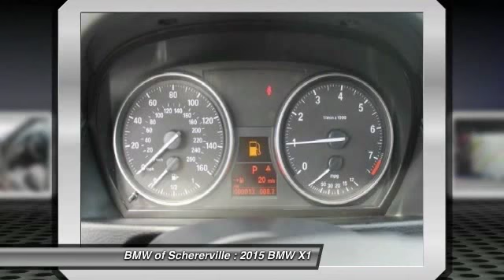2015 BMW X1 Schererville, Chicago, Gary, Lansing 15601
2015 BMW X1 xDrive28i